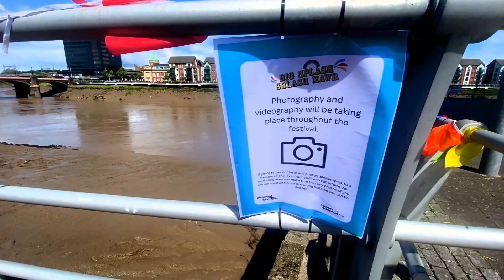big splash. Newport. 23/07/2023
Look around Big Splash in Newport